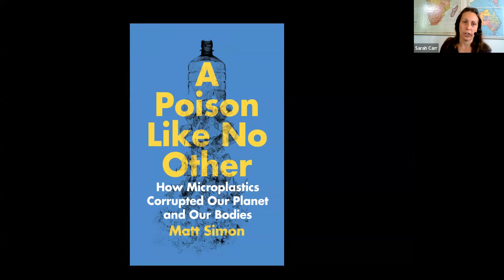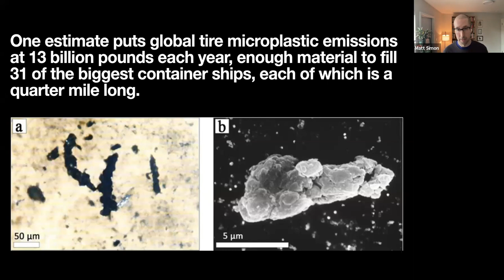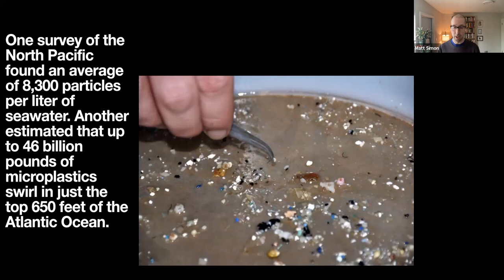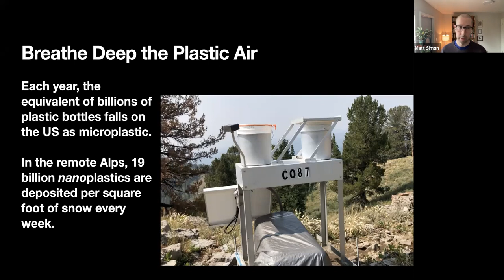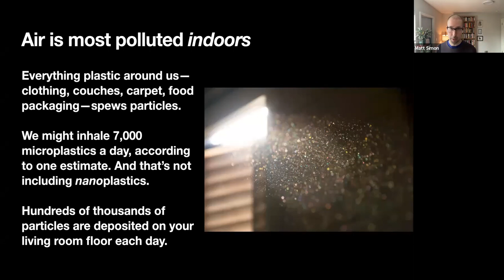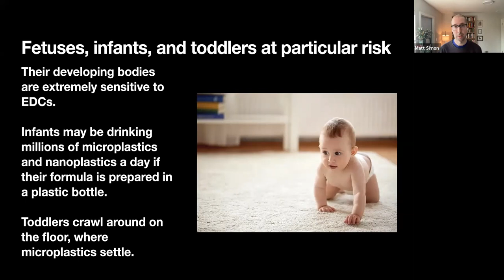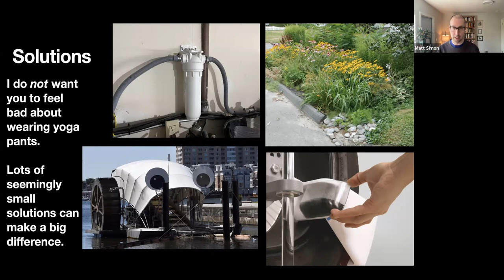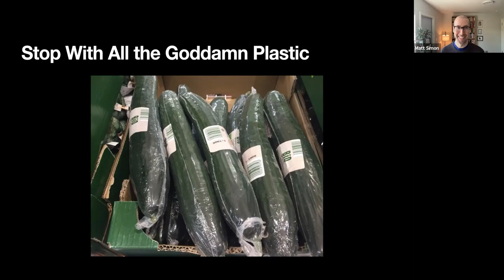A Poison Like No Other: How Microplastics Corrupted Our Planet and Our Bodies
Presented by: Matt Simon of Wired magazine

Date/Time: Wednesday, November 2, 2 pm EDT/11 am EDT/6 pm UTC

Description: Matt Simon, science journalist at Wired magazine, has published the first book to fully explore the threat of microplastics. Publishers Weekly describes the book as a “lucid, distressing look at a growing environmental concern.” In this webinar, Simon will share how the study of microplastics began in the sea but has now moved to land, the atmosphere, and human health. This presentation will give a brief overview of the current science of microplastics and the scientists who travel to the ends of the earth and the bottom of the ocean to understand plastic pollution.

Host: OCTO